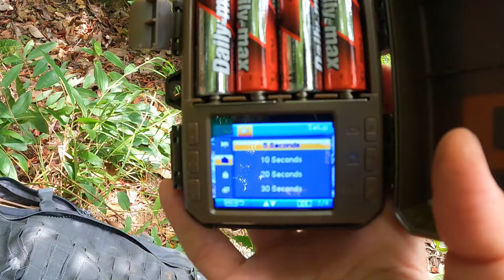TEMU | Pasang alarm untuk halau haiwan, berkesan ke? Jom kita uji..!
Menguji sejauh mana keberkesanan alarm untuk menghalau haiwan di kebun..

(Baru untuk Pengguna Aplikasi Temu) - Unduh aplikasi Temu menggunakan tautan saya dan cari kode saya: dmh4539 di bilah pencarian aplikasi Temu untuk mendapatkan salah satu pilihan saya seharga RM4.99
(Untuk Semua Pengguna) Unduh aplikasi Temu menggunakan tautan saya untuk mendapatkan paket kupon RM500 secara gratis
🛒🛍Pengiriman gratis untuk barang yang dikirim dari Temu, dan Pengembalian Gratis hingga 90 hari📦